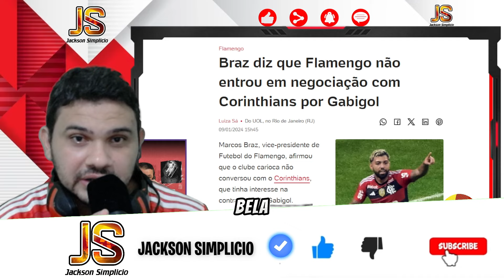CHAMOU DE MENTIROSO! - AGORA TEMOS CRAQUE! NOTÍCIAS DO FLAMENGO - AEROFLA E MUITO MAIS...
Bem-vindo ao canal Jackson Simplicio, que respira o vermelho e preto, onde a paixão pelo Flamengo se torna uma experiência única! 🚀⚽️ Se você é um verdadeiro torcedor do Mengão ou simplesmente ama futebol, este é o lugar certo para estar! 🏆

🔥 Descubra os bastidores, momentos épicos e entrevistas exclusivas com os craques que fazem história no Clube de Regatas do Flamengo. De jogadas incríveis a histórias emocionantes, este canal é dedicado a todos os apaixonados pelo Flamengo.

🌐 Além disso, mergulhe nos debates sobre táticas, análises de desempenho e as últimas notícias do Mengão. Estamos aqui para manter você atualizado sobre tudo o que envolve o nosso amado time.

🎉 Não se esqueça de se inscrever para não perder nenhum conteúdo exclusivo, incluindo vídeos semanais, cobertura ao vivo de jogos e interações especiais com a nossa comunidade Rubro-Negra!

👥 Junte-se à família flamenguista, curta, compartilhe e comente - queremos ouvir a sua voz! Juntos, vamos vibrar, sofrer e celebrar cada gol do Flamengo. Vamos mostrar ao mundo por que somos a Nação Rubro-Negra mais apaixonada do planeta! 🔴⚫️